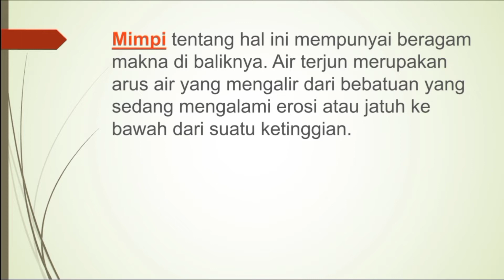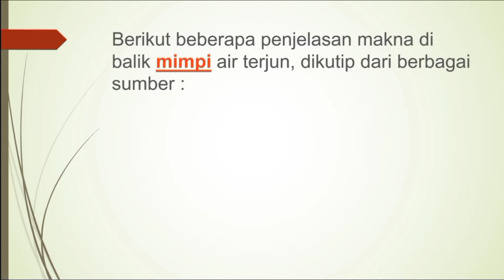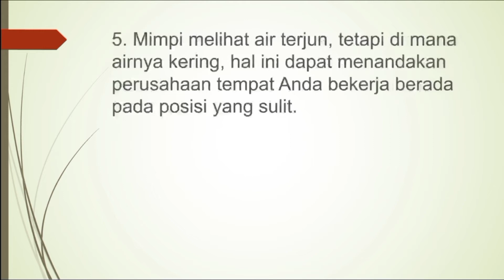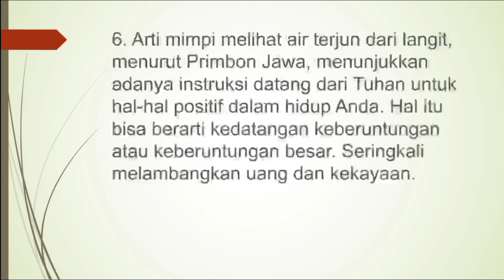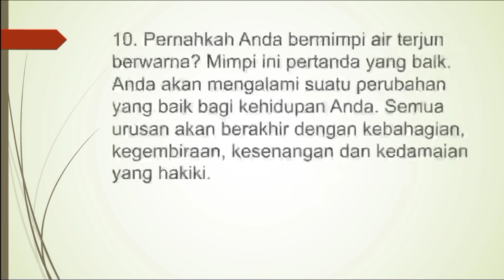10 Arti Mimpi Air Terjun, Melambangkan Perubahan dalam Kehidupan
arti mimpi diberi air oleh orang yang sudah meninggal
arti mimpi curugk.